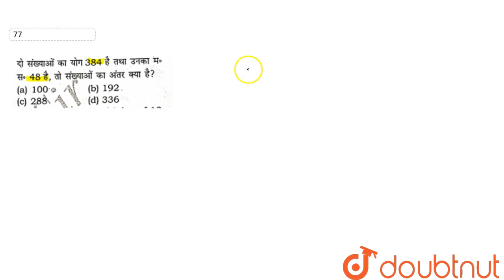दो संख्याओं का योग 384 है तथा उनका म0 स0 48है, तो संख्याओं का अंतर क्या है ? | CLASS 14 | LCM AN...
दो संख्याओं का योग 384 है तथा उनका म0 स0 48है, तो संख्याओं का अंतर क्या है ?
Class: 14
Subject: MATHS
Chapter: LCM AND HCF
Board:GOVT

👉 Have Any Query? Ask Us.